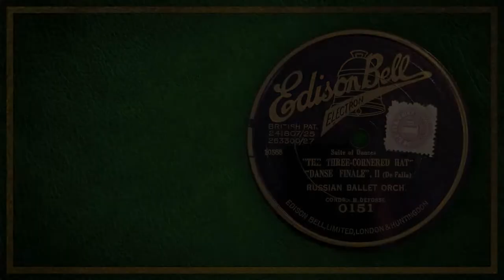Danse Finale (From The Three-Cornered Hat) - Russian Ballet Orchestra (1927)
Danse Finale, from De Falla’s “The Three Cornered-hat.”  Performed by the Russian Ballet Orchestra, conducted by Henri Defossé.  Likely recorded some time in 1927.